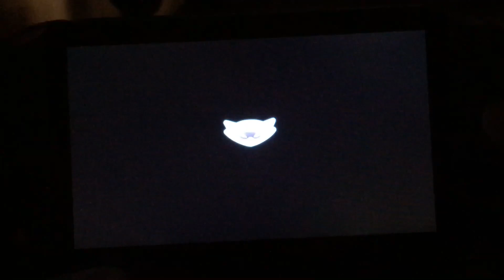Compare of Sly Cooper Thieves In Time RC Venting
Credit to Sly Cooper Thieves in Time.  Especially a music, I guess.